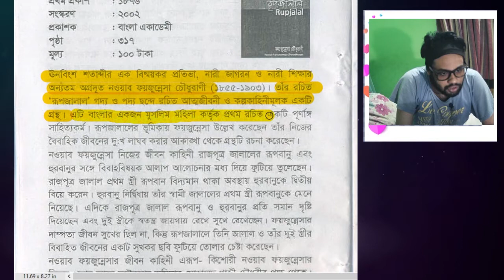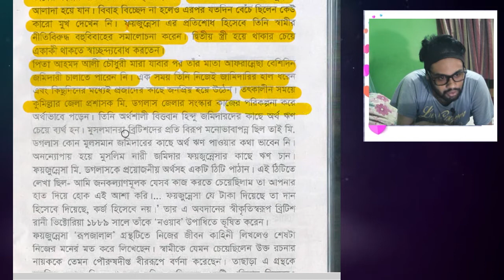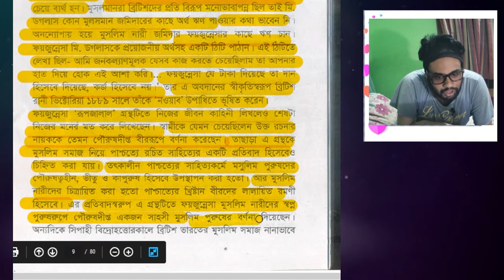BCS Written ( Bangla ) গ্রন্থ সমালোচনা-রুপজালাল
Rupjalal by Nawab Faizunnesa (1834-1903) is the first full-length literary piece penned by a Bengali Muslim woman. Written in part-prose and part-poetry, the semi-autobiographical fiction was first published from Dhaka in 1876. The owner of Faizun Library, Faizunnesa was well-read in different literatures and religions, which is reflected in her references to various religious texts in the allegorical fiction. Written in the mixed style of the punthi tradition and jarigan, it begins with a traditional invocation of Allah and 'homage' to the Prophet Muhammad and his companions. Faizunnesa used many Arabic, Persian and Urdu words, which was the prevalent literary convention among the Bengali Muslims at that time.

Rupjalal's author Faizunnessa was not only the first Muslim woman to publish a full-length work, but also a pioneer of women's education. Her others literary pieces are Tattva 0 Jatiya Sabgit, Sabgitsar and Sabgitlahari. She established schools, madrasas, free medical centres and charitable institutions at home and abroad, especially for women. In recognition of her social and philanthropic activities, Queen Victoria conferred on her the honorary title of Nawab in 1889'an appellation reserved exclusively for male zamindars until then. However, the publication of Rupjalal is considered to be the author's greatest achievement and has remained a significant marker in the history of Bengali Muslim women's writing.

The central subject-matter of the text is polygamy. In its Preface, Faizunnesa mentions that she composed the work to allay her sufferings in a troubled conjugal life with her bigamous husband Mohammad Gazi Chowdhury and her relationship with his first wife Nazmunnesa. However, as the story develops, an attitudinal divergence to the institution of polygamy becomes apparent between Faizunnesa and her heroines in the story. While Faizunnesa preferred a single life to living as a co-wife, the fictional Rupbanu and Hurbanu readily accept Prince Jalal's bigamy and happily live with him. And this makes the text problematic. Although Faizunnesa's own marital life was of all bitterness, she delineates in Rupjalal a happy picture of Jalal's bigamous marriages.

By forcing Faizunnesa to live with his first wife, Gazi violated the stipulation of the marriage contract where Faizunnesa's right to live separately in her parents' house was guaranteed. Conversely, Prince Jalal in the story gives equal attention to his wife and keeps Rupbanu and Hurbanu separate and maintains a happy conjugal life with both. Perhaps, while rejecting the iniquitous polygamous relationship her husband maintained, the religious Faizunnesa depicts an alternative scenario where the Islamic institution of polygamy can be justified. Apart from the subjects of polygamy and female sexuality, the text is also an indictment on the cruel custom of honour killings. Rupjalal also strongly counteracts gender stereotyping. As the author states: 'why blame all women ? / Of course there are some who are to condemn. / But the rest of women have solid rock hearts / That man can never tear apart / And give her a bad name and shame.'